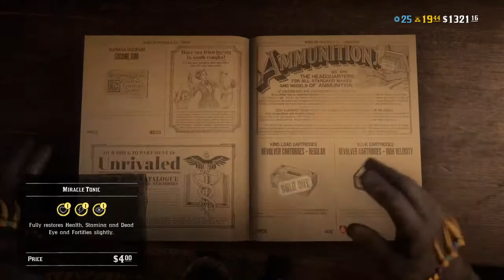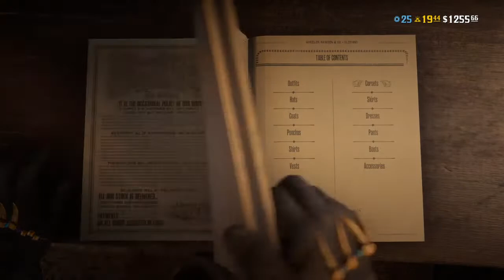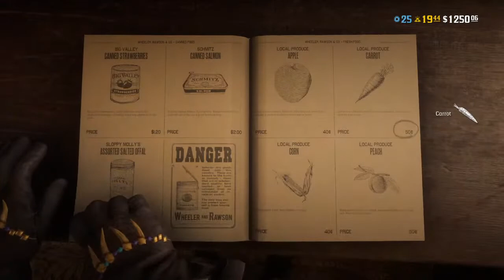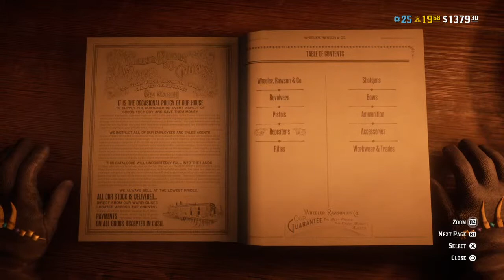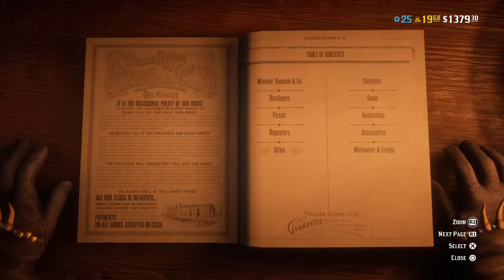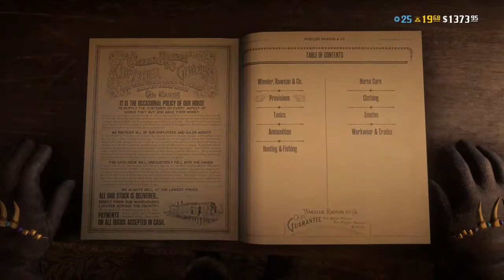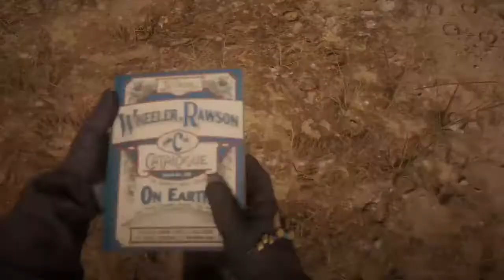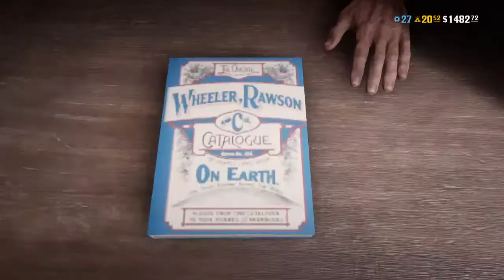Lets Play Red Dead Redemption 2 Online part 3